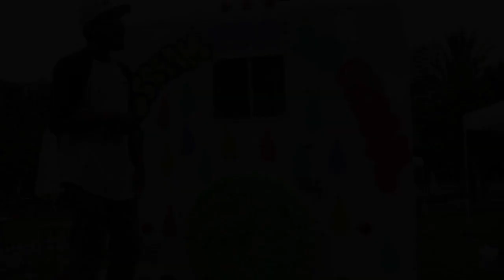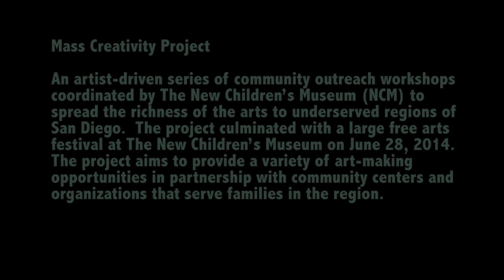I Scream For Ice Cream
“Untitled Space” Project by artist Noe Olivas
Part of Mass Creativity Day: June 28, 2014.
In collaboration with Mass Creativity artist Amy Mayfield and her project, Sergio Hernandez, & Juan-Carlos Olivas-Escobedo
Project organized by The New Children’s Museum
Supported by the James Irvine Foundation & Visual Art Supply SD

Mass Creativity Project

An artist-driven series of community outreach workshops coordinated by The New Children’s Museum (NCM) to spread the richness of the arts to underserved regions of San Diego.  The project culminated with a large free arts festival at The New Children’s Museum on June 28, 2014.